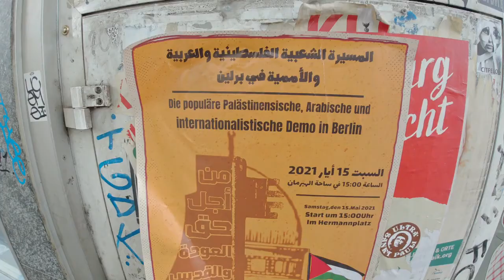Антиизраильская демонстрация в Берлине остановлена и переросла в столкновения с полицией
15 мая 2021 года в Берлине состоялось несколько антиизраильских демонстраций. Одна из них стартовала от Германплац, что в районе Нойкёльн, где проживают много мусульман, почти сразу же вышла из-под контроля. Были антиизраильские плакаты, звучали антисемитские лозунги, призывы бомбить Тель-Авив. Полиция под предлогом нарушения антиковидных правил, демонстрацию прекратила. После этого в стражей порядка полетели петарды, бутылки и камни. Полиция была вынуждена применить перцовый газ и провети задержания. Но и после этого толпа расходиться не спишила и продолжала призывать бомбить Тель-Авив.